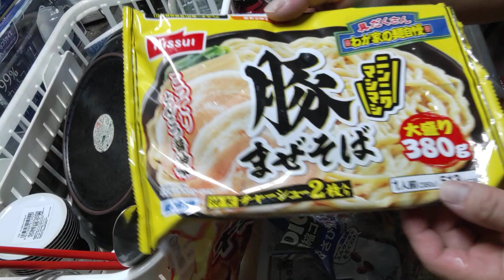おっさんの晩ごはん〜冷凍豚まぜそば&&冷凍餃子(=^・^=)